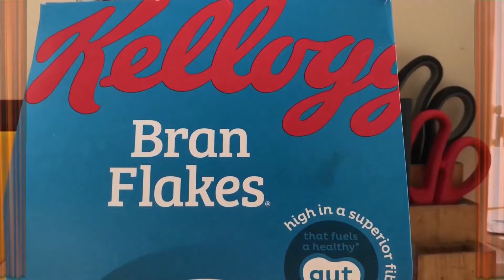Happy Birthday Muhamed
This video is one of a series of FREE Happy Birthday Videos from Mr Custard specifically for younger children. Mr Custard has been entertaining in the UK for over 20 years. This video with magic inspired by Evan Era is for Muhamed.